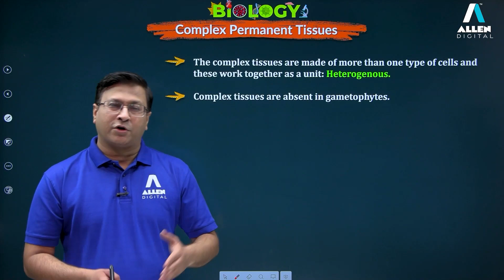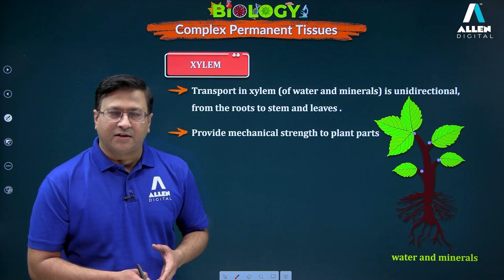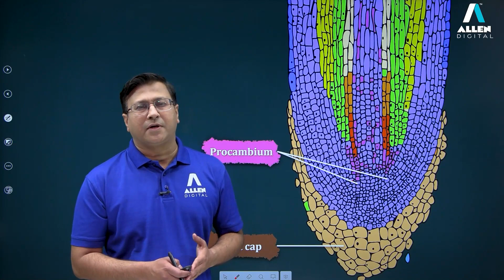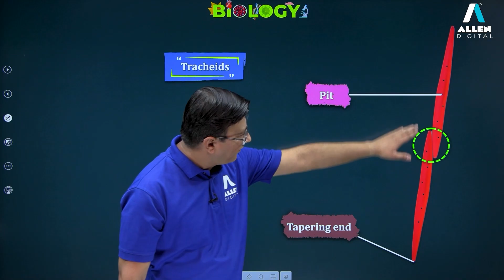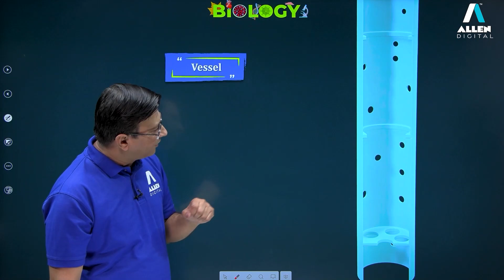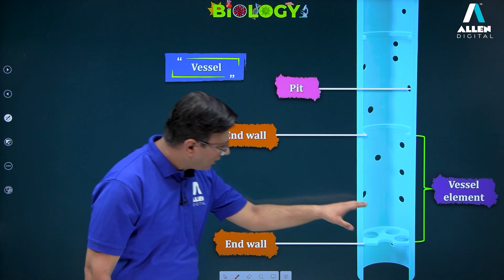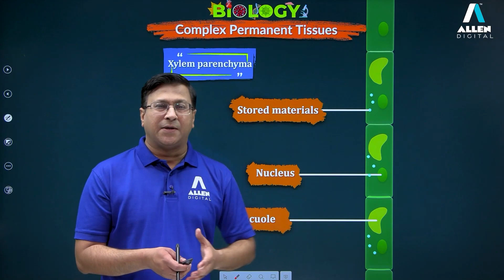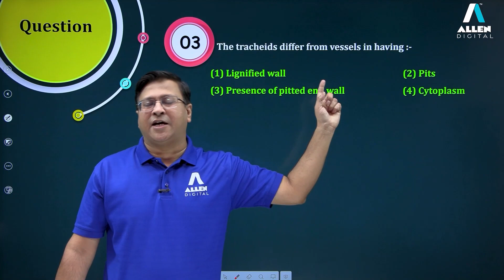Complex Tissues - Xylem | Morphology of Flowering Plants | Biology | Allen Digital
In this video, we will learn about the structures of Xylem, it is an important constituent of vascular plants which provides them the ability to survive in the terrestrial environment along with mechanical strength. This lecture will help students understand the basics of structural aspects of an important plant tissue called xylem